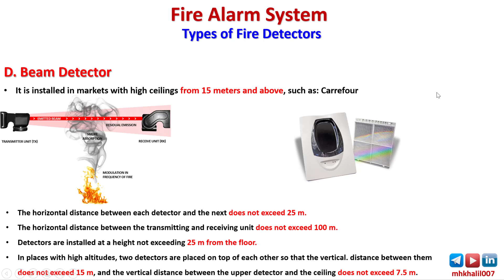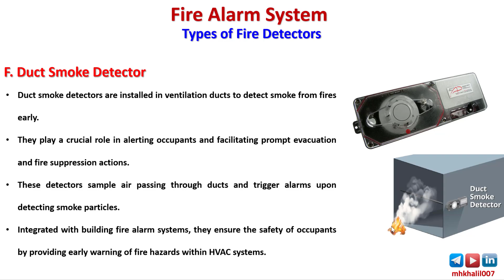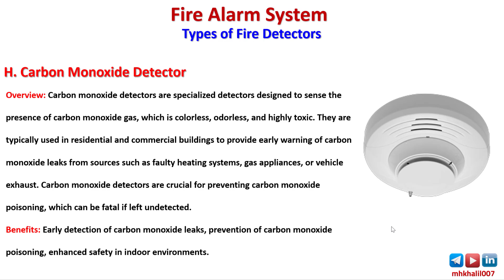Lec. 3: Duct Smoke, Gas and Carbon Monoxide Detectors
حتى يصلك كل جديد تابع قناتنا على تطبيق الواتساب
🔸️جميع الروابط أسفل هذا الفيديو ستفيدك و ستجد فيها كل ما تبحث عنه ــ أطلع على جميع الروابط هنا بالأسفل  ــ
💻منصتنا التعليمية ( المنتدى العلمي )
🖥تابع صفحاتي على مواقع التواصل الاجتماعي من خلال الرابط التالي
🖱خدماتي التقنية أقدمها لكم عبر المنصات التالية
✔️منصة خمسات
🔹️على هذا الرابط ستجد جميع ما يتعلق من برامج تم شرحها في الفيديو
📹📚 دورات تعليمية جديدة في منصة المنتدى العلمي
🏅في نهاية كل دورة ستحصل على شهادة إكمال للدورة التعليمية

Google Forms from Zero to Hero - احترف نماذج جوجل بالعربي

⭐برنامج iC3D Suite لتصميم العبوات والمنتجات متوافق مع برنامج الليستريتور

⭐المونتاج والإخراج السينمائي ببرنامج Adobe Premiere Pro CC 2020

Mahmoud_Khalil شرح البرامج
الوسائل التعليمية
المنتدى العلمي
منصة المنتدى العلمي
منصة الدورات التعليمية
منصة الدورات التدريبية
المهندس / محمود حامد
المهندس / محمود حامد خليل